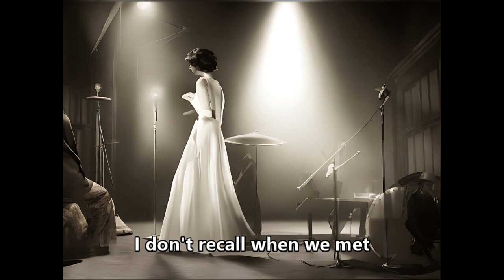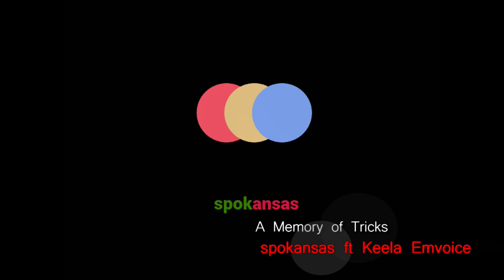a memory of tricks - spokansas with Keela Emvoice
a memory of tricks - a song by spokansas

vocals - Keela Emvoice
Bkg vocals -  SoundIron questionably barbershop
strings - Spitfire Audio Originals Intimate Strings
horns - Spitfire Audio Originals Epic Woodwinds and Brass
Odd organ sounds - Thenatan "Black"
Baritone guitar - Fluffy audio
percussion - Output Arcade